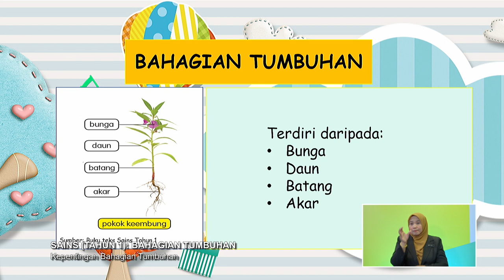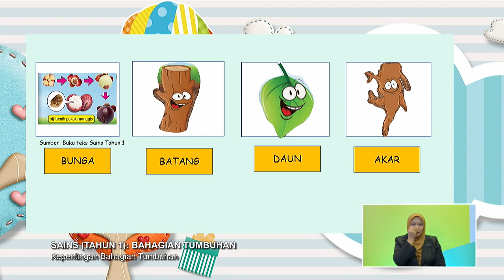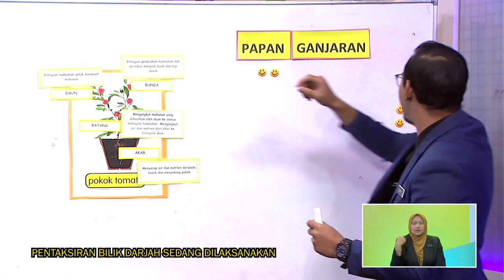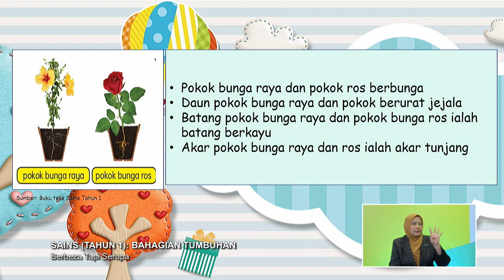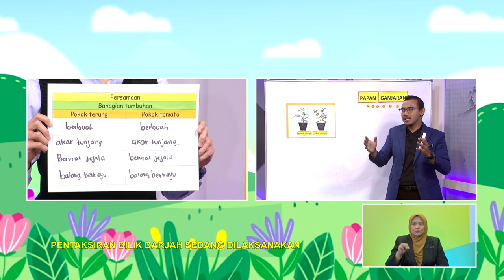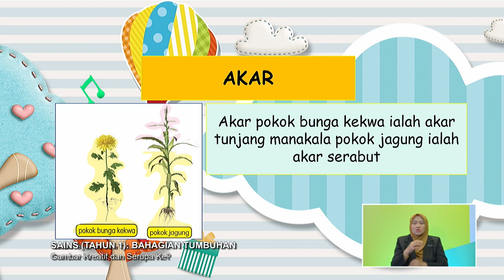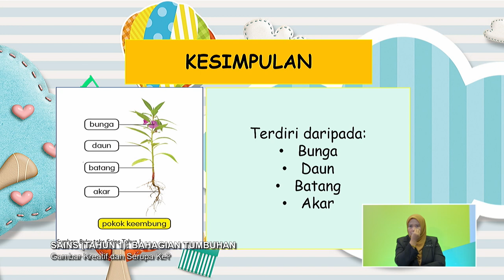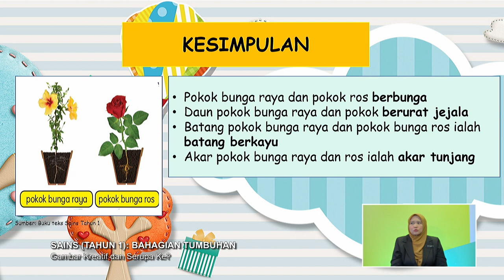TAHAP I 2022 Q3 Q4 EP 25 SAINS TAHUN 1 BAHAGIAN TUMBUHAN